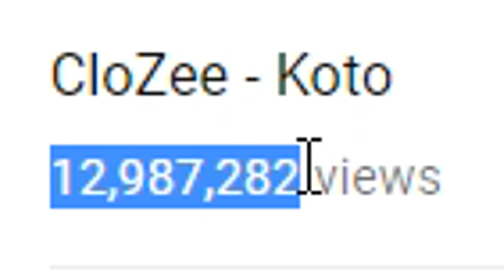I've Never Failed This Badly... Wicked Grasp Sniping Challenge! (Halo 5)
So today I'm back in Halo 5 with another warzone weapon sniping challenge video. This time I'm using the Wicked Grasp. The Wicked Grasp is the tier 1 hunter arm/turret thing. Things didn't go as planned...

Music I use sometimes:
aimless x soho - lluvia
Ben Jamin - Fruju
flavors & with u' - Lavender
Leavv - Cloud Path
Mo Vibez - These days pass too fast
Peet - Steelbirds
Rxn - Since u
Rxn - Smoov